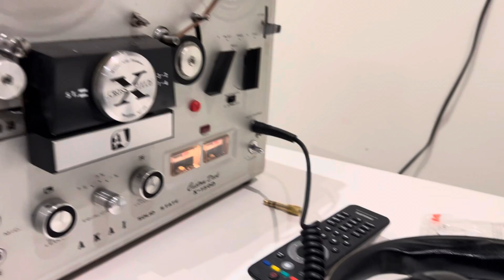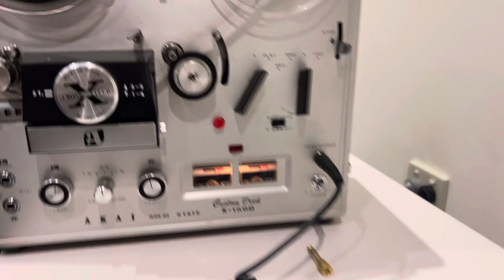Akai solid state custom deck X-150D